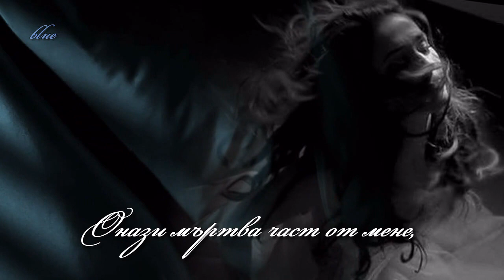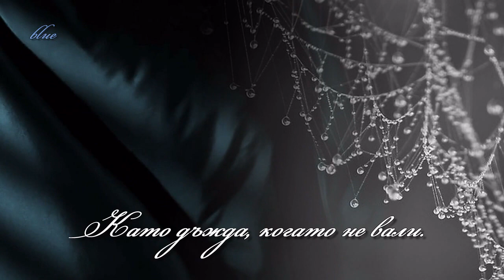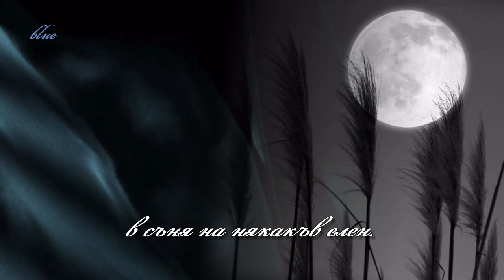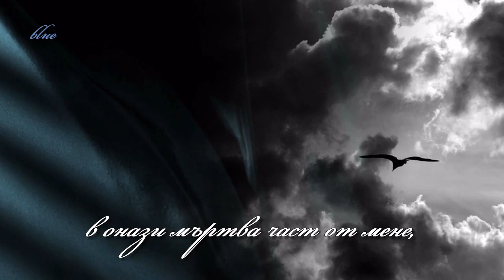Паралелности - Селвер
Karunesh